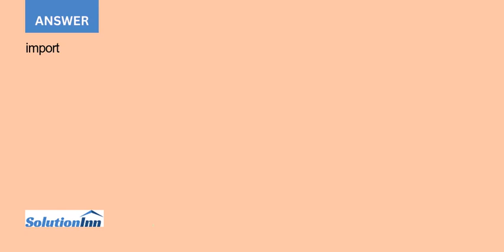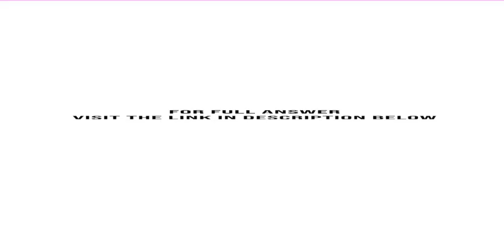Write an application that stores at least five different college courses such as CIS101 the time ...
Write an application that stores at least five different college courses (such as CIS101), the time it first meets in the week (such as Mon 9 am), and the instructor (such as Johnson) in a two-dimensional array. Allow the user to ...